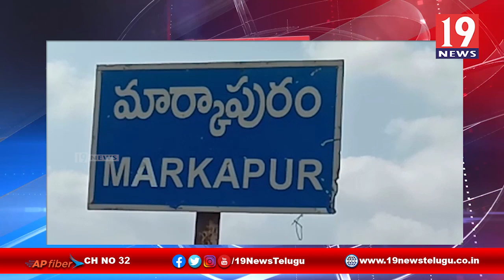మార్కాపురం మున్సిపాలిటీ వైసీపీ చైర్మన్ అభ్యర్థిగా బాలమురళికృష్ణ -ప్రకాశం జిల్లా